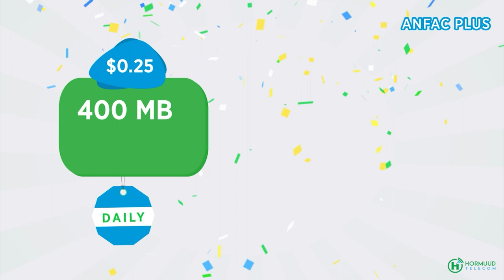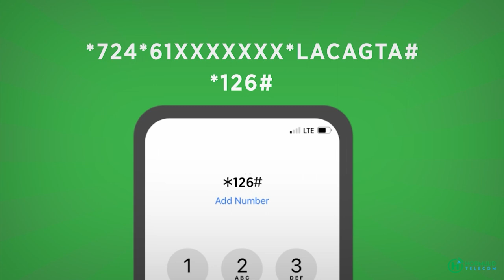Kulan looga hadlayay reer miyiga oo lagu qabtay Baladweyne.